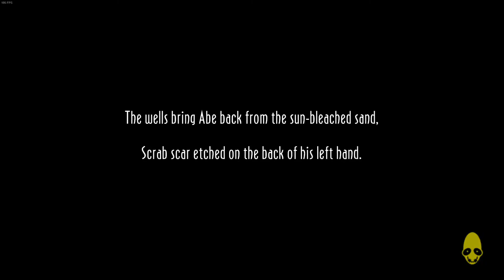Oddworld: New 'n' Tasty! Lets Play Part 7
Abe has crazy Déjà vu as he swears he's lived this exact sequence of events again. god damn!! Will he make it to the temple before the metaphorical time runs out?